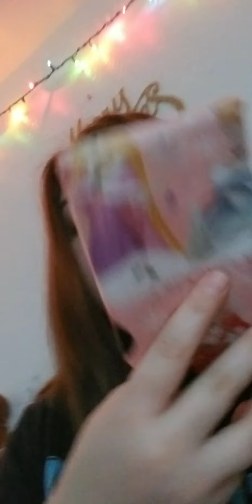vlogmas day 5 / idk vlog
hey guys today was a very random vlog we didnt have ych going on so it was pretty boring but the vlogs will be more fun check out April's insta @april_600200 and mine @rowekaylaanna